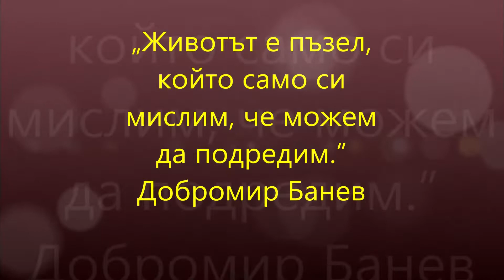П Ъ З Е Л Ъ Т 2 0 2 2 !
„Животът е пъзел, който само си мислим, че можем да подредим.”
Добромир Банев